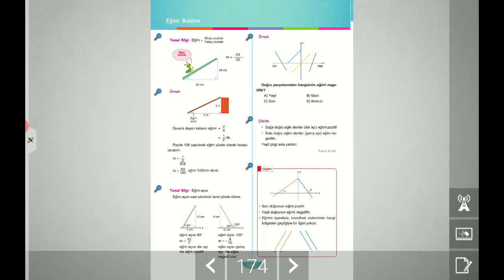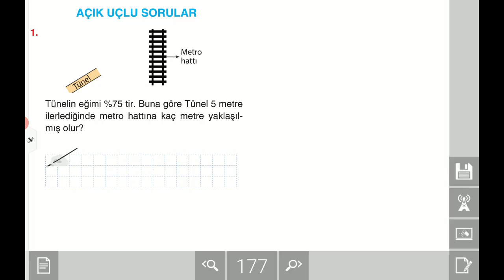8 SINIF MATEMATİK- EĞİM